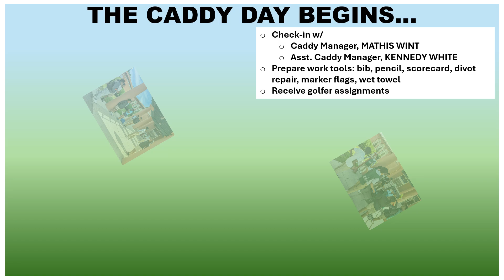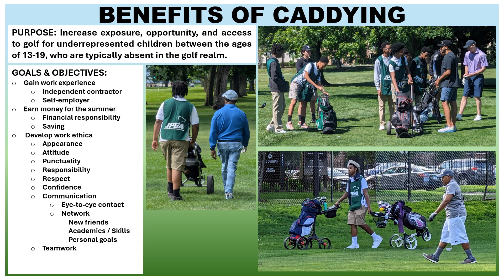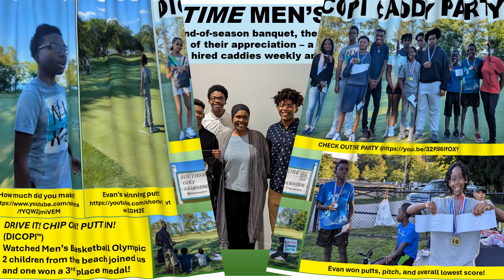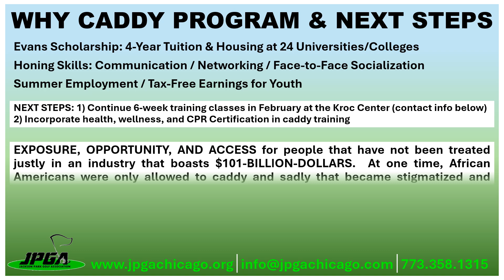WHY 2 CADDY...ACCESS_FUN_MONEY!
The Jackson Park Golf Association Caddy Program is designed to increase exposure, opportunity, and access to golf for underrepresented children between the ages of 13-19, who are typically absent in the golf realm.

At one time, African Americans were only allowed to caddy and sadly that became stigmatized and ultimately removed from the African American culture.

EXPOSURE, OPPORTUNITY, AND ACCESS are abundantly needed for people that have not been treated justly in an industry that boasts $101-BILLION-DOLLARS!

WE HOPE TO CHANGE THAT MINDSET AND CULTURE!